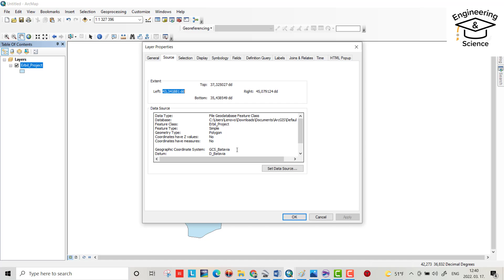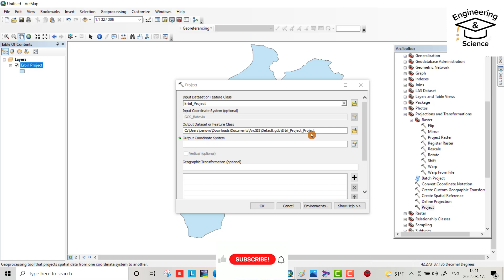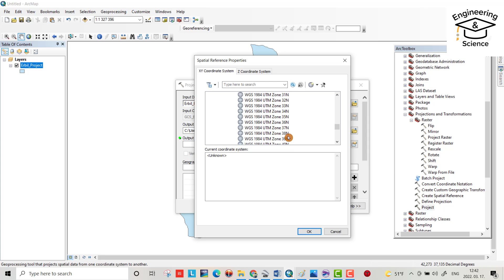Change Projection Coordinate System in ArcMap | Change Coordinate System GIS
Change Projection Coordinate System in ArcMap in 3 minutes and everything explained